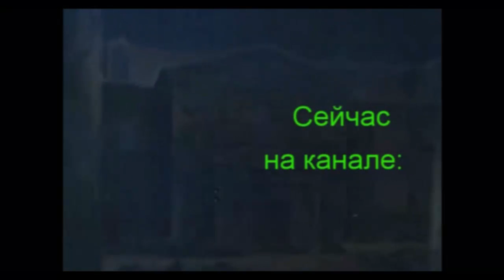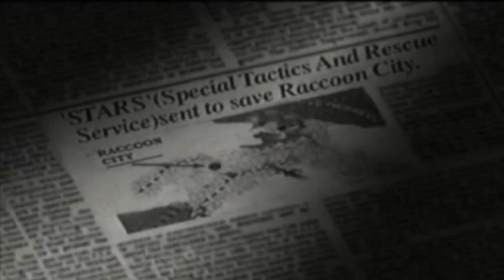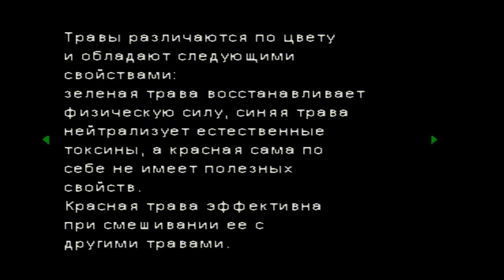Resident Evil 1 Прохождение на "Изменённая" Кампания за Криса серия 1(Крис один)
Кампания за Криса Редфилда. Уровень сложности - Изменённая.
Прохождение с хорошей концовкой.